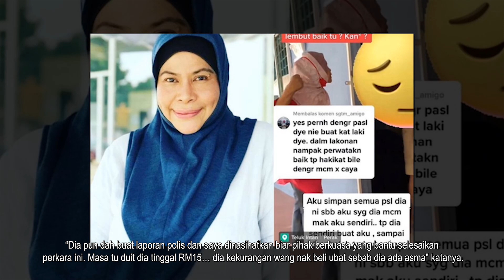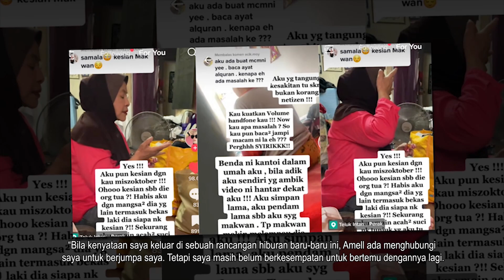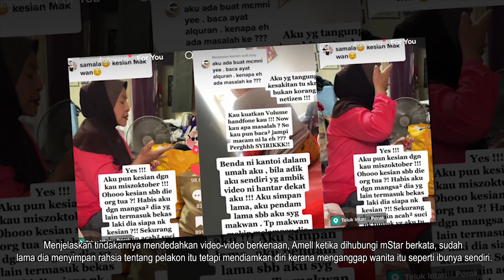Pembantu Peribadi Makwan Seakan Mencabar! Nama Kena Petik, Didie Alias Tampil Bersuara!